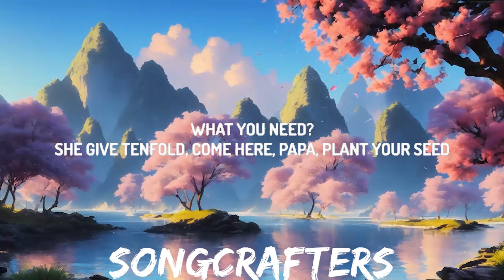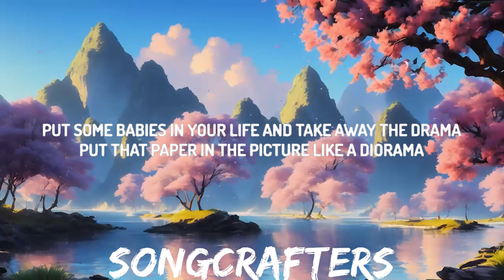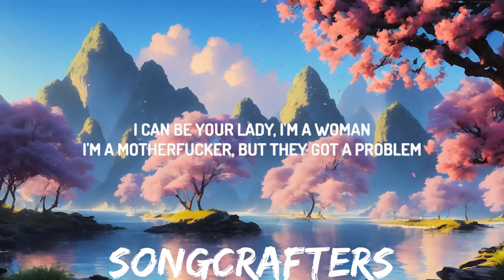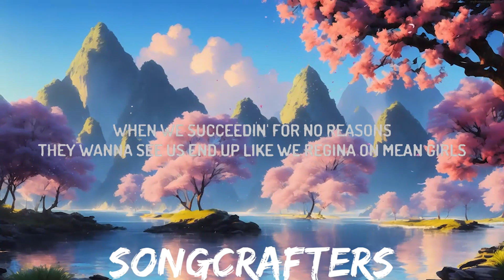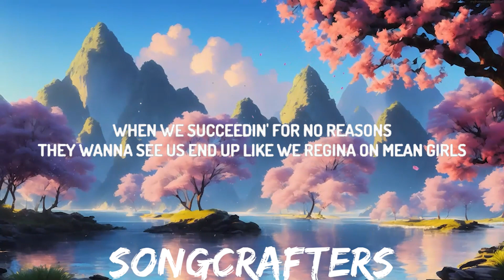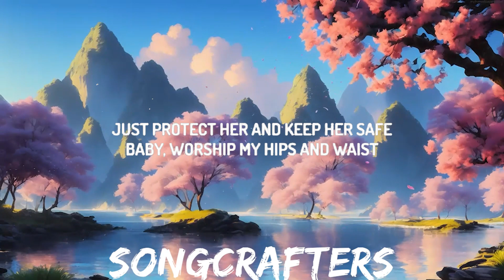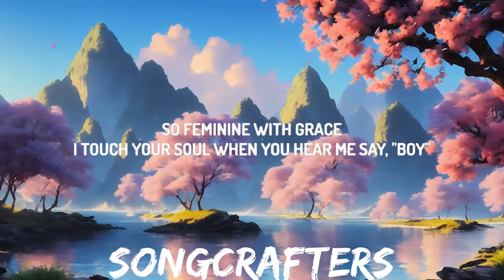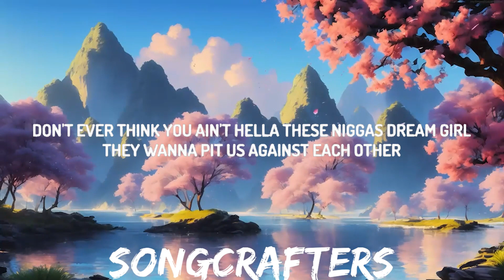Doja Cat - Woman (Lyrics) | 30mins with Chilling music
(Lyrics):
[Intro]
Hey, woman
Hey, woman

[Chorus]
Woman

[Chorus]
Woman

[Verse 2]
Gotta face a lot of people yêu the opposite

[Chorus]
Woman (Daddy)

[Outro]
Eee, eee, eee (Hey, woman)
(Woman)
(Hey, woman)
(Hey, woman)

Woman